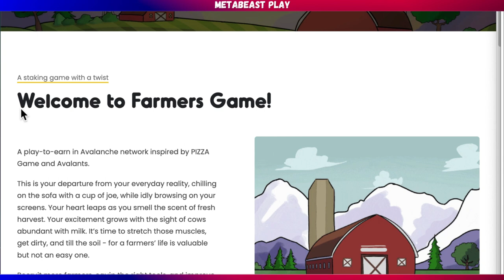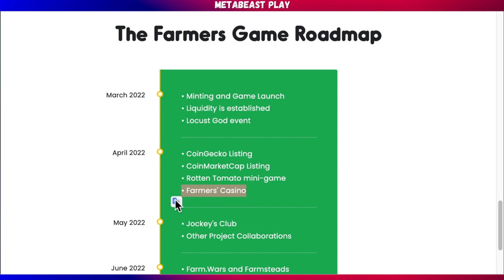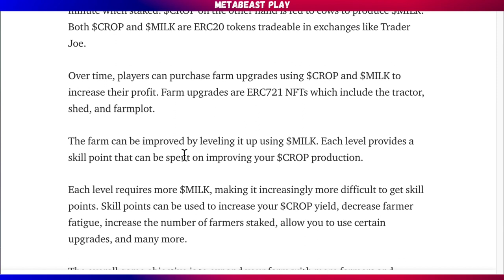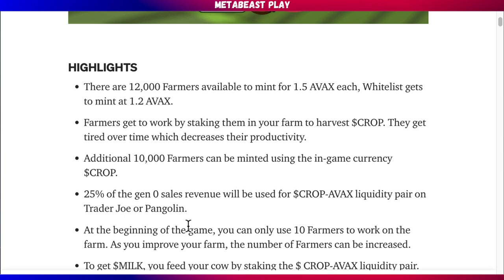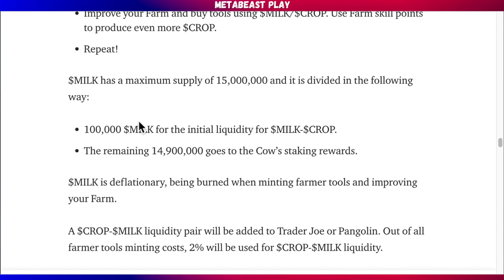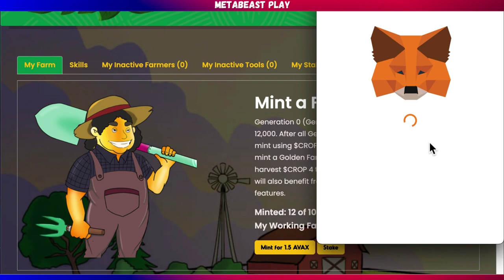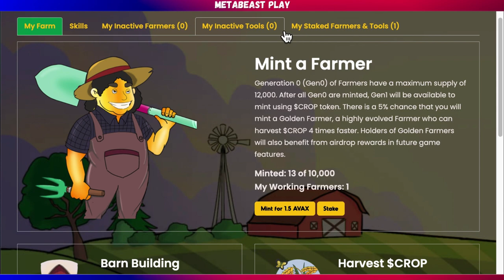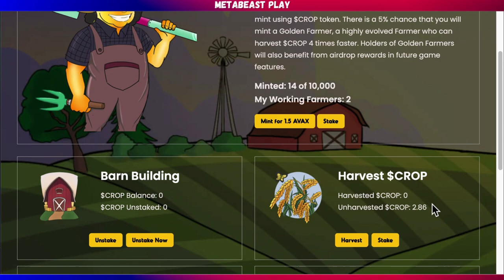Earn Money on Farmers Game NEW PLAY TO EARN | NFT Game (ENGLISH)